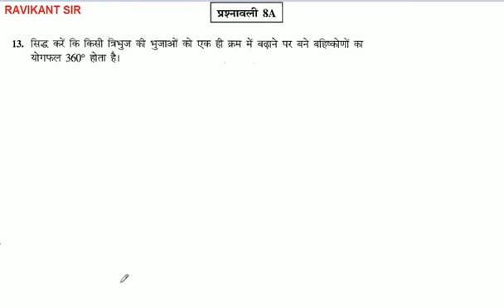सिद्ध करें कि किसी त्रिभुज की भुजाओं को एक ही क्रम में बढ़ाने पर बने बहिष्कोणों का योगफल 360° होता ह